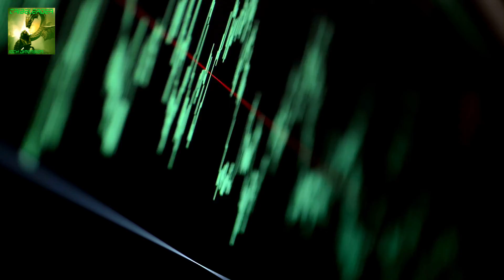TRIBELEADER - 10TH DIMENSION